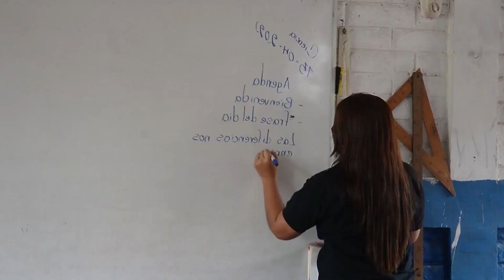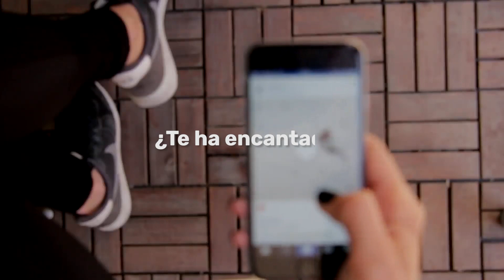Así luce la casa de Yalitza Aparicio por dentro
La actriz Yalitza Aparicio ha acaparado miradas desde su participación en la cinta mexicana ‘Roma’, pero ¿qué ha sido de la artista?, ¿dónde vive y a que se dedica? En La Verdad Noticias te traemos todos los detalles.

Aparicio es originaria de Oaxaca y pese a que pasó de ser docente de una escuela primaria rural a todo una celebridad, la actriz no ha tratado de ocultar sus orígenes y así lo ha demostrado en cada una de sus publicaciones en redes sociales.

FUENTES:
- Trailers In Spanish
- Jessie Cervantes
- Vogue México y Latinoamérica
- El Universal
- RFI Español
- Ruta Oaxaqueña
- Rotten Tomatoes Indie
- imavampire510
- Yalitza Aparicio
- elsalvadorcom